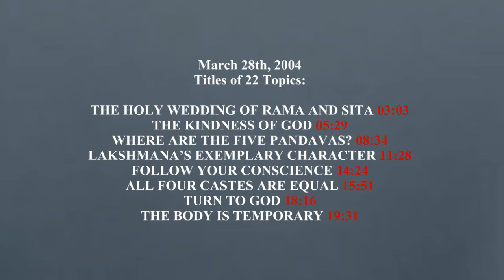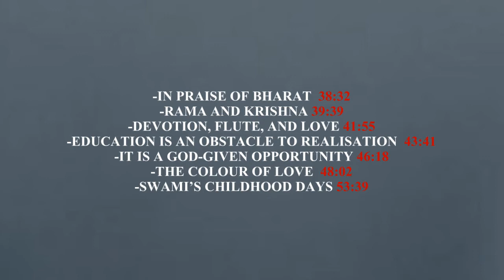SPW 28 SAI PEARLS OF WISDOM, PART 28 of 29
Titles of 22 Topics:

THE HOLY WEDDING OF RAMA AND SITA 03:03
THE KINDNESS OF GOD 05:29
WHERE ARE THE FIVE PANDAVAS? 08:34
LAKSHMANA’S EXEMPLARY CHARACTER 11:28
FOLLOW YOUR CONSCIENCE 14:24
ALL FOUR CASTES ARE EQUAL 15:51
TURN TO GOD 18:16
THE BODY IS TEMPORARY 19:31

FOLLOW THE MASTER, FACE THE DEVIL, FIGHT TILL THE END, FINISH THE GAME 21:57
LORD SHIVA IS MISSING 24:16
KOMPA KAMPA GAMPA DUMPA 30:10
THE FEET OF GOD 33:51
SWAMI IS THE VERY PERSONIFICATION OF TRUTH 35:39
PRAISE GOD 36:26
THERE ARE NO LIMITS TO SWAMI’S LOVE 37:39

IN PRAISE OF BHARAT  38:32
RAMA AND KRISHNA 39:39
DEVOTION, FLUTE, AND LOVE 41:55
EDUCATION IS AN OBSTACLE TO REALISATION  43:41
IT IS A GOD-GIVEN OPPORTUNITY 46:18
THE COLOUR OF LOVE  48:02
SWAMI’S CHILDHOOD DAYS 53:39